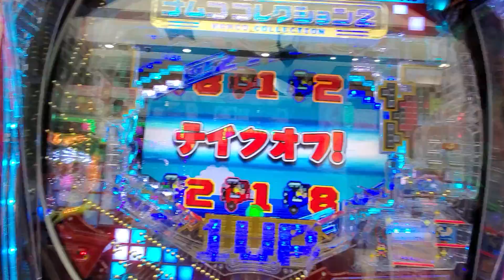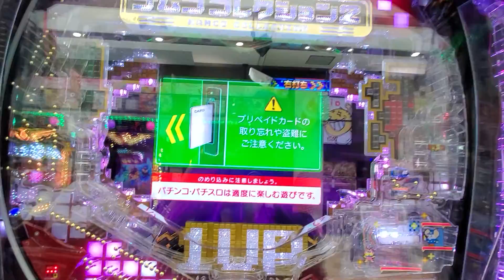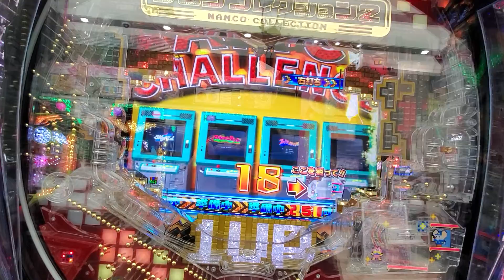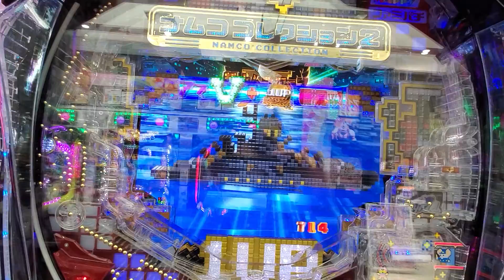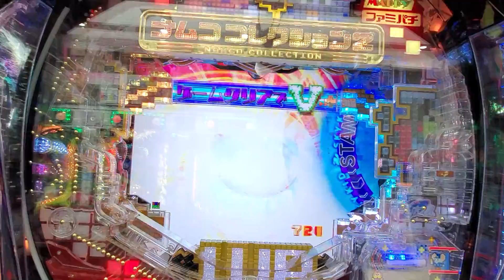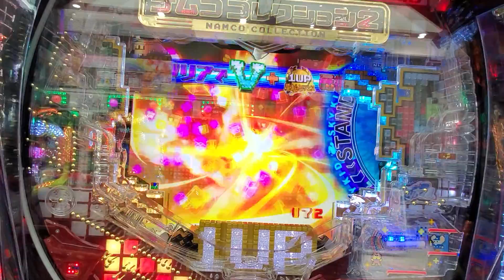Pナムココレクション2 1/99 スカイキッドリーチ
Pナムココレクション2
1/99
スカイキッド